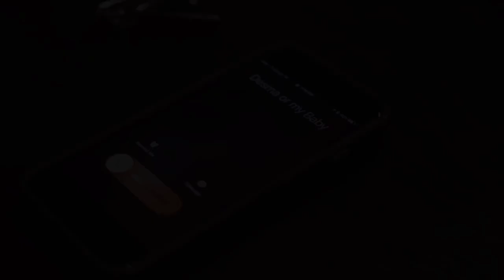Melvin Gregg : I STILL have an obsession for Little Women!! LMAOOO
I STILL have an obsession for Little Women!! LMAOOO
Melvin Gregg
vines Melvin